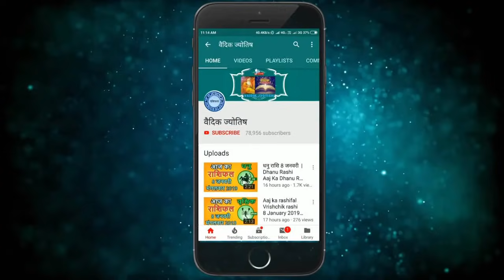धनु राशि 7 अगस्त शनिवार | Dhanu Rashi 7 August 2021 | Aaj Ka Dhanu Rashifal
7 August dhanu rashi
dhanu Rashi August 2021
Dainik Rashifal,Horoscope,Astrology
7  अगस्त   धनु राशि
आज का राशिफल धनु राशि
धनु राशिफल